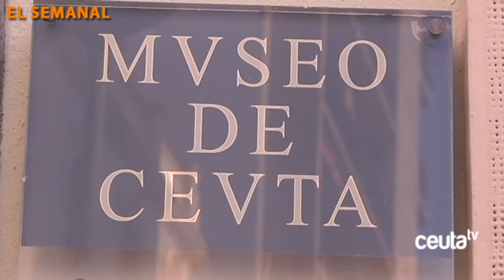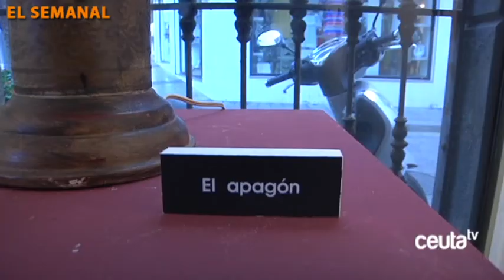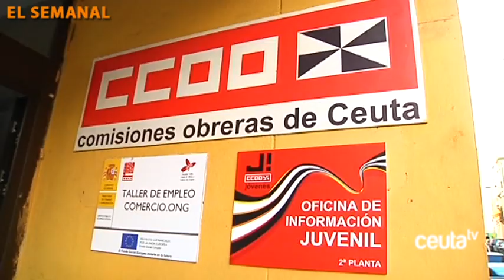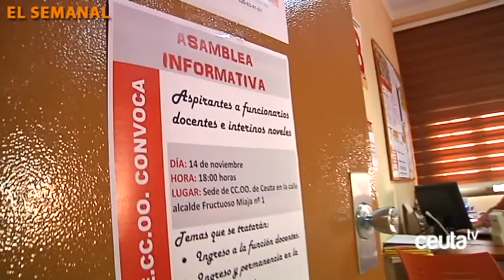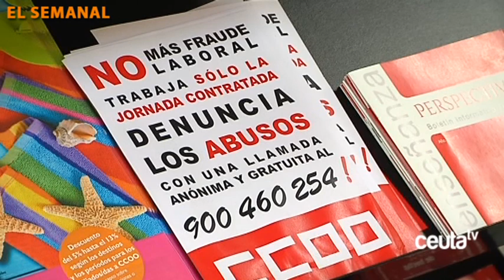EL SEMANAL - 11 de agosto de 2018 - CEUTA TV